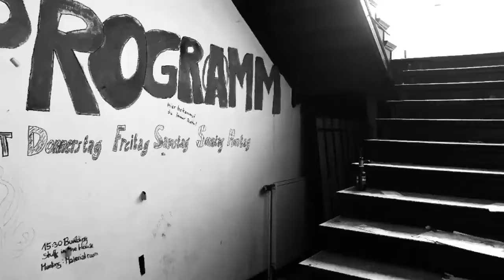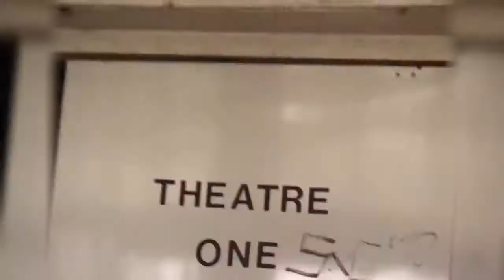Razor & Risico in Deutschland Urbex weekend om nooit te vergeten !!!